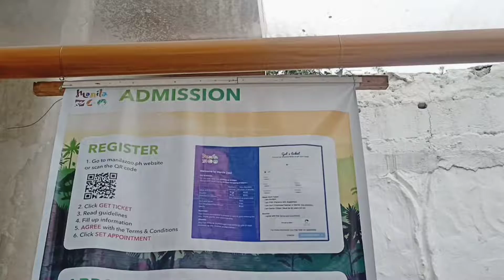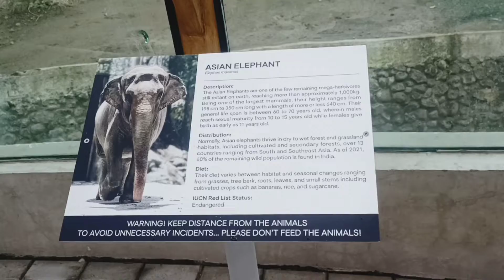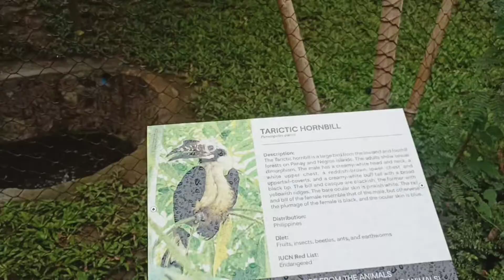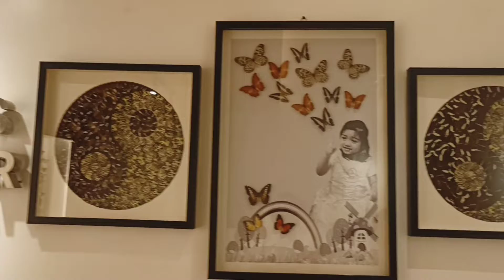Ganito na pala sa MANILA ZOO! | Latest Update + May Playground pa! 😍The Mandap Gang Family Vlogs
ANIMALS PHILIPPINES

Experiential Gift for Kuya Clint's 9th Birthday at Newly Renovated and Modernized Manila Zoo! 🐅🐊🐘🦅🐒

📌Manila Zoo
📍M. Adriatico st. Malate,Manila
(NEAR Ospital ng Maynila)
🕘Open: 9:00AM to 6:00PM Daily

Entrance Fee:
🎟 P300 Non-resident of Manila
🎟️ P200 Student Non-resident
🎟️ P240 Senior Citizen Non-resident
🎟 P150 Manila Resident
🎟️ P100 Government Employee
🎟️ 2 years old and below are free!

✅Kids and Senior are allowed.
✅Free Parking
✅Bring Valid and School ID
✅Food Kiosk inside

⚠️You may buy tickets online via manilazoo.ph or scan the QR Code when you walk-in.